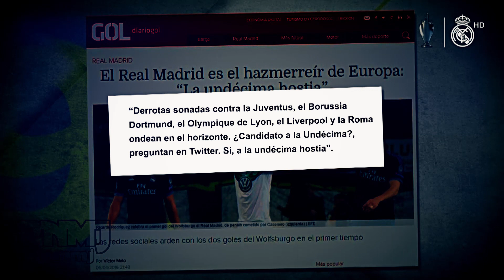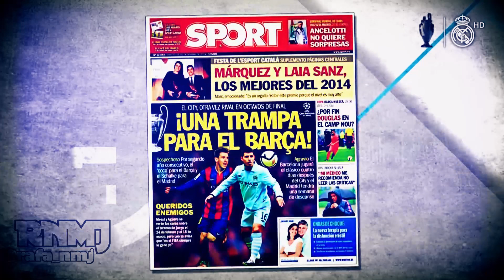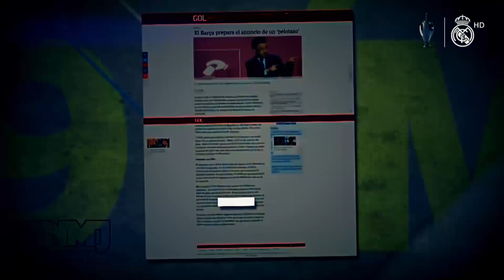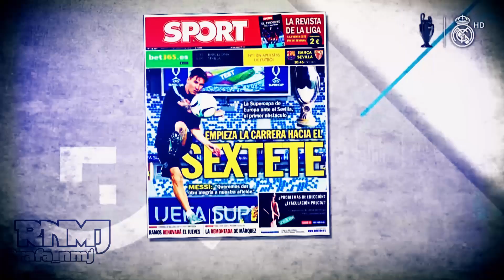90 minuti #02 El Media Punta 09/06/2016 | Real Madrid TV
"El Media Punta" de 90Minuti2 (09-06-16) sección de zascas a la prensa presentada por Nacho Gómez Hermosura. 90Minuti es un programa de análisis, en clave de humor, del fútbol y el periodismo deportivo español presentado por Miki Nadal y María Gómez.

Programa y contenido original de Globomedia emitido por Real Madrid Televisión y emitido de Lunes a Jueves a las 22:30 horas con redifusiones en dos franjas horarias más (RealMadrid TV).